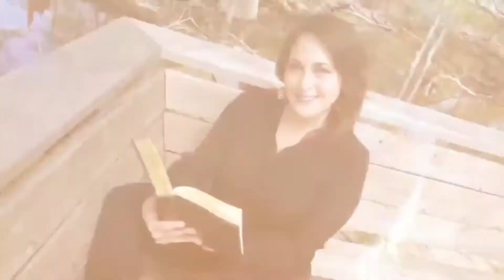Lo Que Pienses Cosecharas de Enrique Villanueva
Lo Que Pienses Cosecharas de Enrique Villanueva Adquiérelo